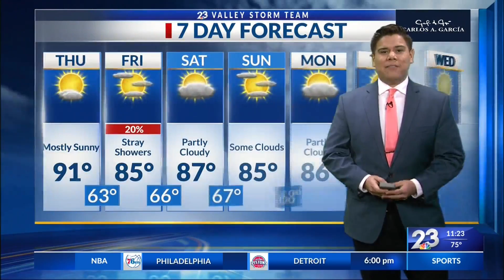Local 23 News Midday Weather March 31